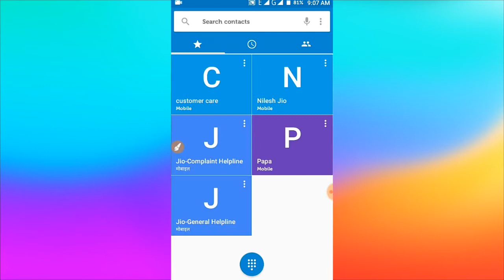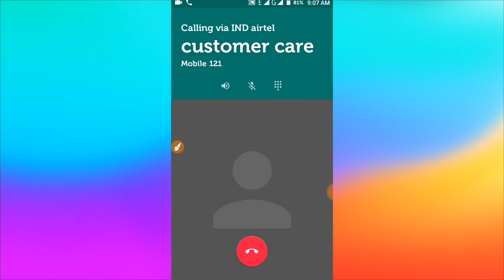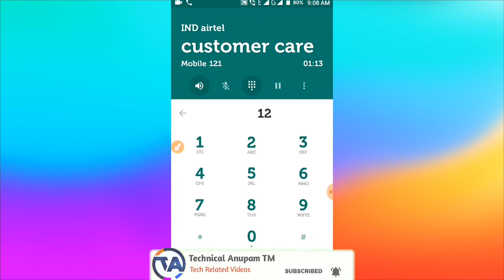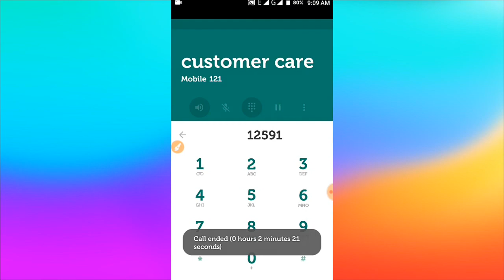📞Direct Call To Airtel Costomer Care ll एयरटेल कोस्टोमर केयर मे डाइरैक्ट बात करे ll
,,,,,,,,,,,,,,,,ABOUT VIDEO,,,,,,,,,,,,,,,,,,,,,,,,

Aaj hum is video me baat karane wale hai ki kaise hum airtel
costomer care se baat kar sakate hai

,,,,,,,,,,,,,,,,,,TAGS,,,,,,,,,,,,,,,,,,,,,,,,,,,,

airtel customer care no

airtel customer care phone number

airtel sim customer care number

airtel customer care number from other network
                      OTHERS VIDEOS
                 How To Download Whatsapp Status ll 2020 Trick ll